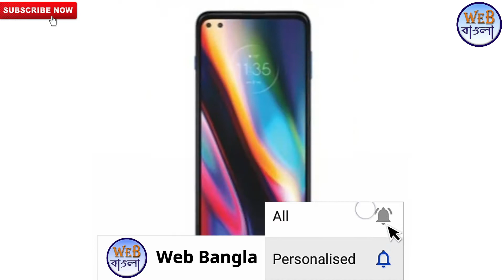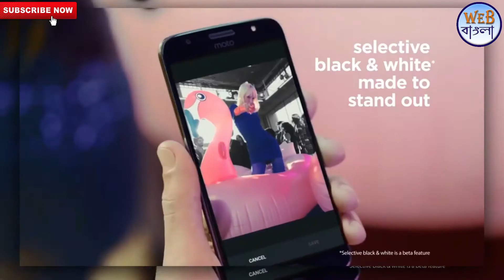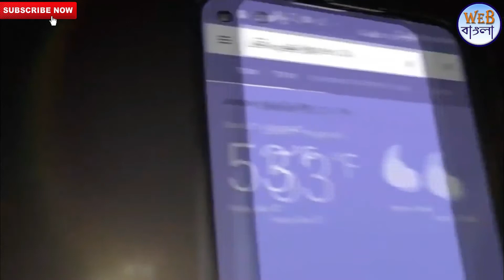Motorola G 5G | Official Specification, price & release date | Bangla Review Motorola Mid-Rang 5G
Motorola G 5G

Motorola G 5G | Official Specification price & release date in India | affordable Mid-Rang 5G

Moto G 5G | Motorola Edge Lite - Specifications | Design | Launch

MOTO G 5G - SPECIFICATION, PRICE & LAUNCH DATE

Motorola Moto G 5G Official Specification, Price & Launch Date

Moto G 5G First Look, Design, Release Date, Camera, Key Specifications, Features